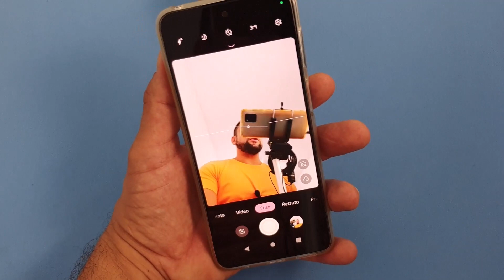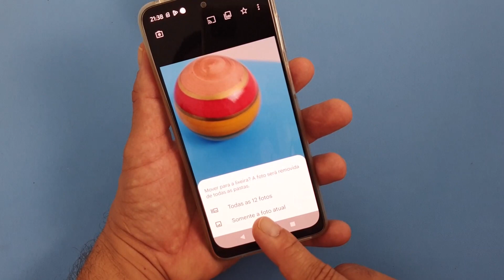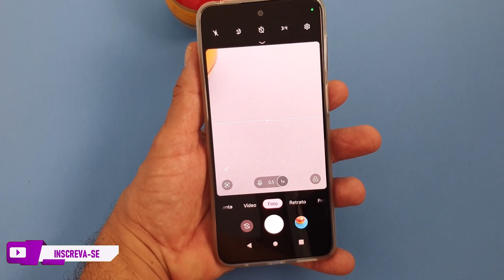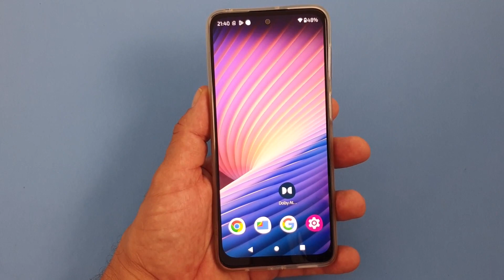COMO TIRAR VÁRIAS FOTOS CONTÍNUAS NO CELULAR MOTOROLA MOTO G42 USANDO UMA FUNÇÃO NATIVA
Usando um simples toque do seu dedo no Celular Motorola Moto G42 agora é possível capturar várias poses de uma vez sem se preocupar em como fazer isso. Isso porque ao usar a função que tira várias fotos contínuas com apenas um clique você conseguirá fazer poses diferentes rapidamente e a câmera vai fazendo o disparo sem que você precise parar e clicar no obturador em todas as vezes. Com isso, o recurso pode te fazer economizar tempo e cliques, além de fazer fotografias mais espontâneas e divertidas.

Além disso, esse é um recurso nativo que está incluído nas funções do App câmera, que já vem instalado no smartphone Moto G42, assim, o usuário não precisa baixar e instalar aplicativos de terceiros para conseguir esse efeito. Dessa forma, a opção pode ser usada simplesmente ao fazer um pequeno movimento para baixo em cima do obturador virtual que aparece na tela em forma de círculo, além de também funcionar através da pressão sobre o botão físico de volume mais e volume menos. Pensando assim, para saber como fazer corretamente basta seguir o passo a passo completo do vídeo.